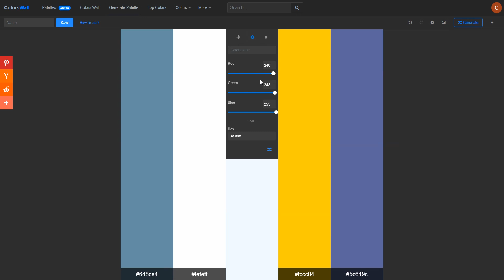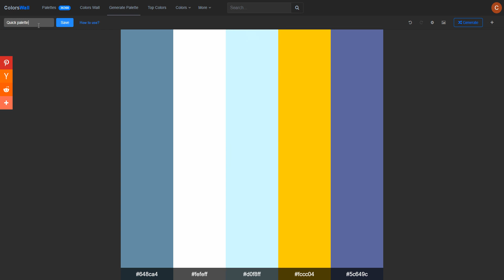Quick palette tool collorswall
2. Press "Quick Palette" button
3. Adjust palette colors.
Drag and drop or remove color.
4. When your palette is ready press "Save" button.
5. Customize on advanced editor and name for palette.
6. Save your palette.